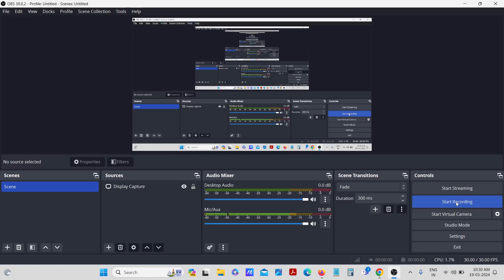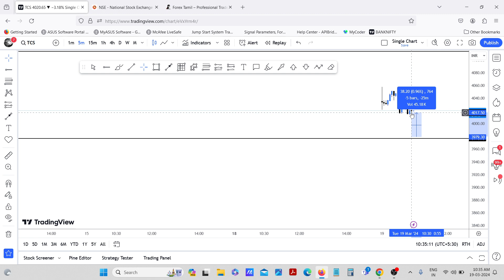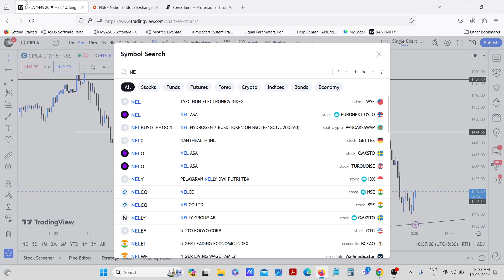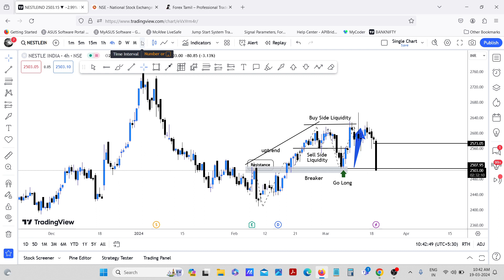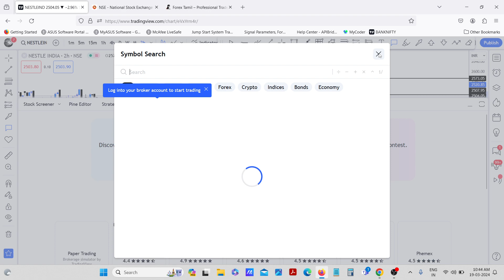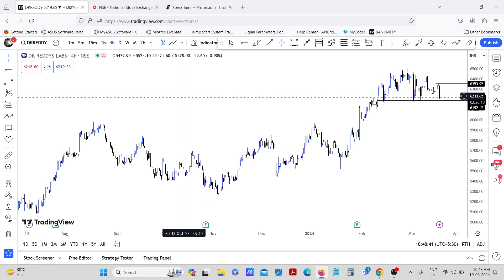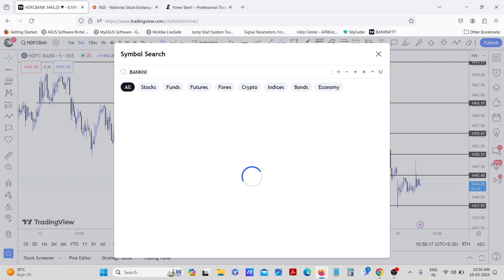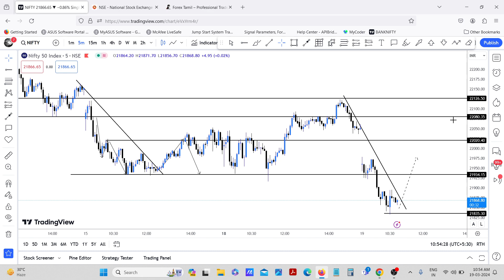Stock Market Analysis March 19 - 2024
Are you ready to start your Forex/Stocks/Crypto trading journey?

If you want more actionable trading tips and strategies, go

Forextamil.com offers a complete financial service platform of forex training, forex tips, and signals, asset management & 24/5 personalized support, which ensures greater value creation for individual and institutional customers by continuously adapting to today's rapidly-evolving forex markets. India's No.1 Forex Professional Training Institute.

Training Classes on 💹 Stocks / Commodity / Forex Trading / Cryptos

Now start trading the financial markets with forextamil.com We’re team of professional traders and retail traders come together.

With regards,
Senthamizharasu

***The Forex Brokers I Recommend & Trade With***

***The Stock Brokers I Recommend & Trade With***

***The Crypto Brokers I Recommend & Trade With***

All stock recommendations and comments are the opinion of the writer.

You should be aware of the risks involved in stock investing and you use the content contained herein at your own risk. Neither forextamil.com nor any of its suppliers guarantee its accuracy or validity, nor are they responsible for any errors or omissions which may have occurred. The analysis, ratings and/or recommendations made by forextamil.com and/or any of its suppliers do not provide, imply, or otherwise constitute a guarantee of performance.

Forextamil is comprised of reports, if any, embodying a unique system of stock analysis. Accuracy and completeness cannot be guaranteed. Users should be aware of the risks involved in stock investments. It should not be assumed that future results will be profitable or will equal past performance, real, indicated or implied.